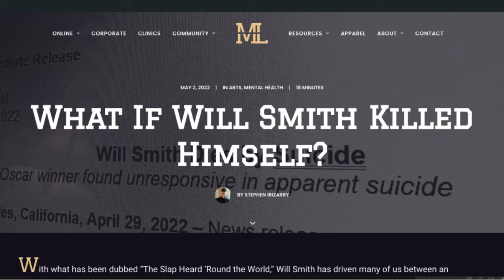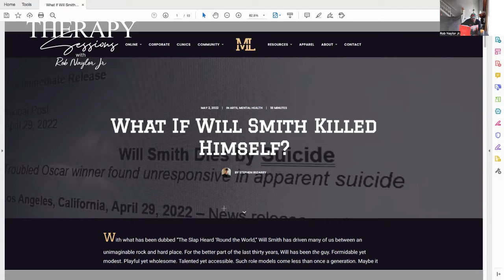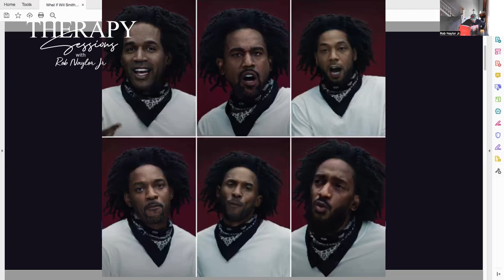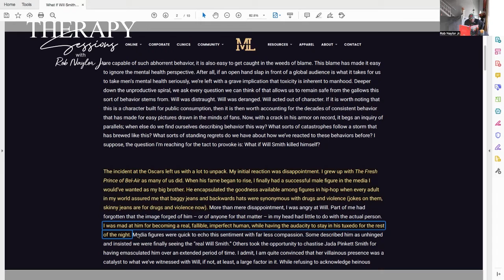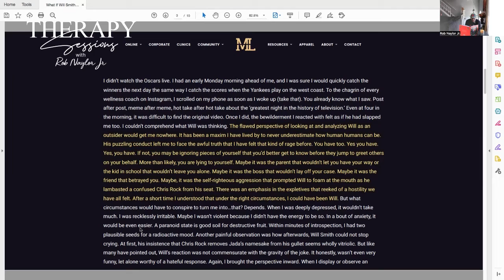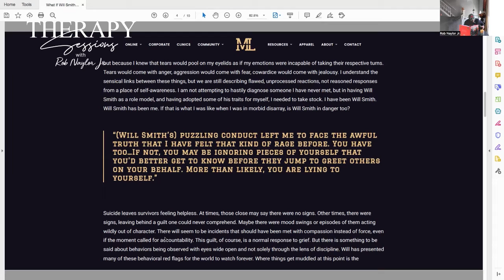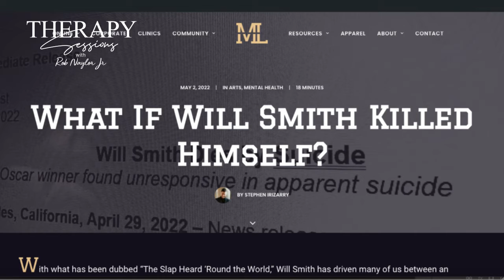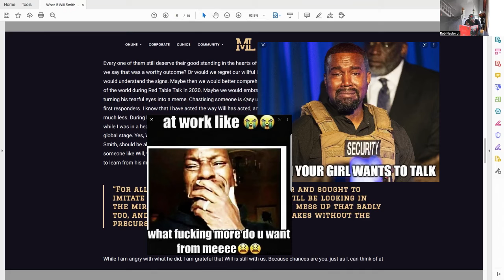The "Culture Shift & What If" Episode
"What if Will Smith Killed Himself"? What if I had killed myself? What if you killed yourself? We are or have been Will Smith at some point. This episode includes a quick look at an amazing article written for Menz League. fbclid=IwAR23xR9TIwMWaEf3b2RaEH9BtiI4hWygFkxN06s0Lac9KfuXFu0Qx2QFa94.

I just wanted to explore the thought(s) that allow us to finally abandon self-destruction and welcome growth. Welcome balance and keep elevating.